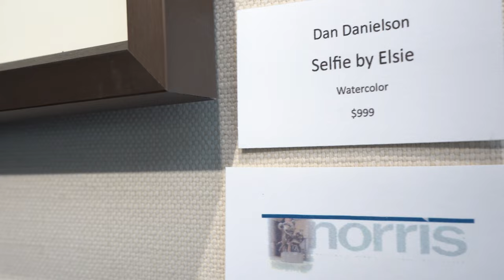Behind The Canvas - Dan Danielson "Selfie by Elsie"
The Norris Cultural Arts presents:
BEHIND THE CANVAS: Watercolor Interviews (2023)

If you see something you’d like to buy, give us a call at or send an email to for more information.